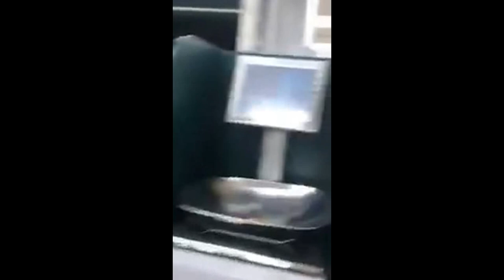The Street Orchestra of London perform in Tesco, Stratford-upon-Avon